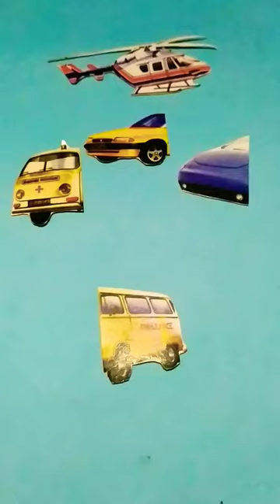Wrong head puzzle change ambulance